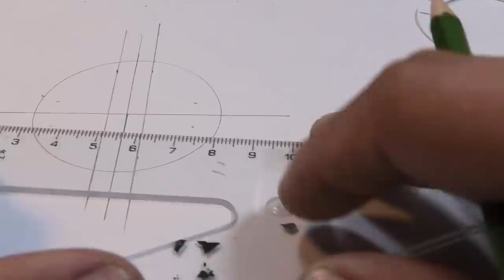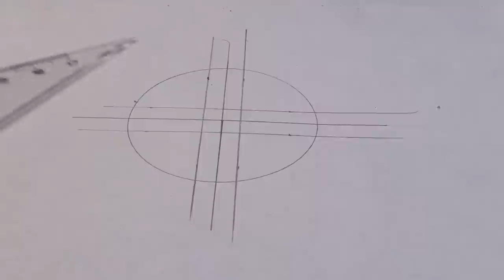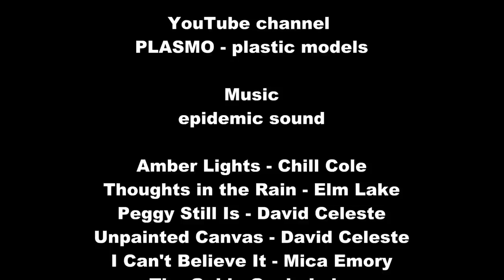Autumn Water Mill Diorama - 1/72 Model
David Damek

Tools, paints - Patreons

Thoughts in the Rain - Elm Lake
Peggy Still Is - David Celeste
Unpainted Canvas - David Celeste
I Can't Believe It - Mica Emory
The Gold - Gavin Luke
One Less - Howard Harper-Barnes
Autumn Ends - Alfie-Jay Winters
Wind Leaves 2 - SFX Producer